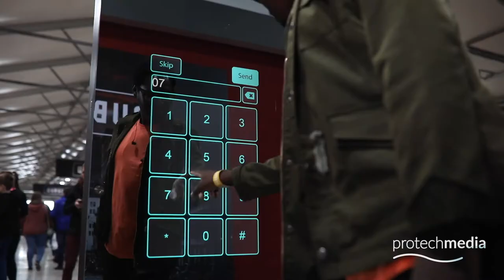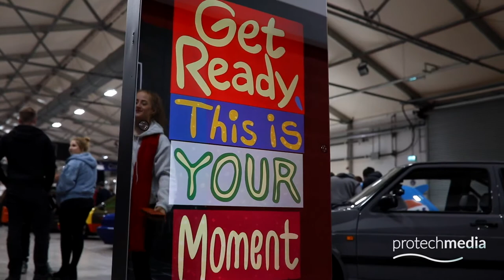The Tower Magic Mirror - Protechmedia Corporate Events